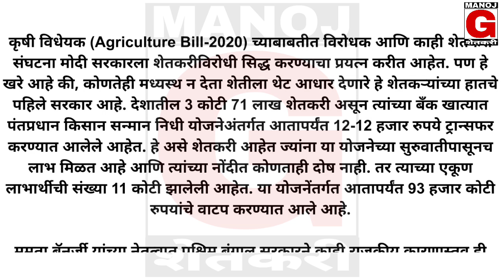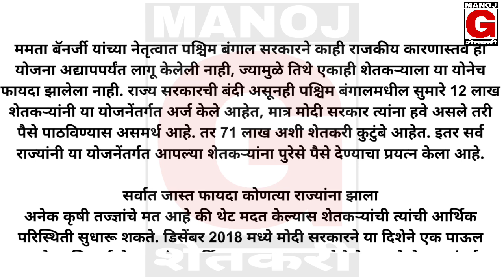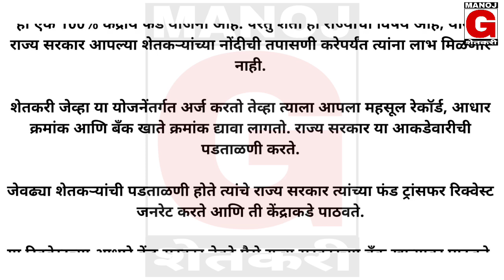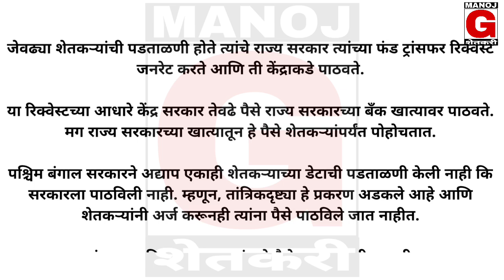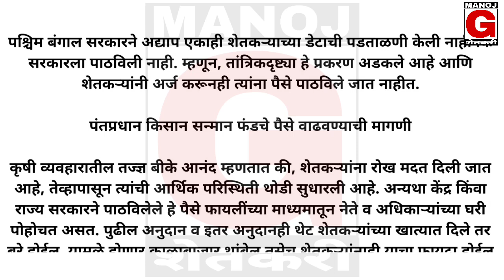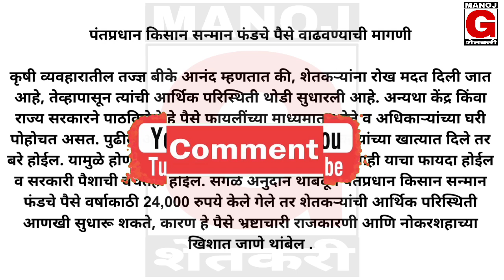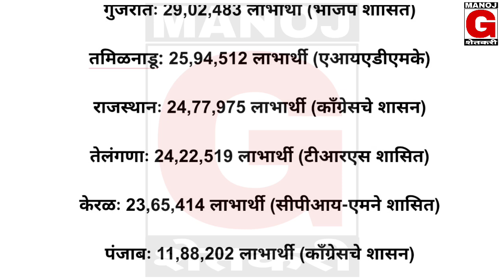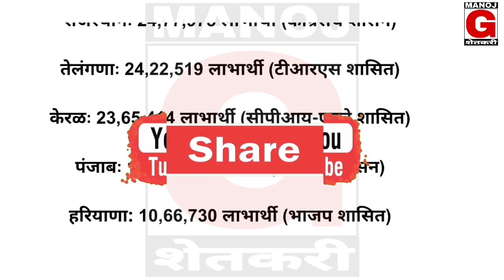पी एम किसान सन्मान निधी योजना | pradhan mantri Kisan yojana | pm kisan yojana today news update 2020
WhatsApp group Link video 👆 description

नवीन बातमी यूट्यूब चॅनल मायबोली भाषा मराठी 👆

1)किसान योजना

2)पंतप्रधान योजना

 3)पंतप्रधान किसान सन्मान योजना

4)Pm kisan sanman nidhi yojana

5)pm kisan yojana 12000/24000

6)pm kisan yojana

7)pantpradhan kisaan yojana

8)pm kisan sanman nidhi yojana online

9)pm kisan paisa kaise check Kare in Marathi

10)pantpradhan kisaan sanman nidhi yojana

11)pm kisan samman nidhi yojana online kaise kare

12)pm kisan yojana, kisan samman nidhi yojana

13)pm kisan yojana online registration

14)kisan yojana 6000 online form 2020

15)kisan samman yojana online application

16)kisan samman yojana ka paisa kaise check kare

17)kisan yojana form kaise bhare

18)kisan yojana form online

19)kisan yojana form kaise bhara jata hai

20)kisan samman nidhi yojana kaise apply kare

21)how to register for kisan samman nidhi yojana online

22)pm kisan samman nidhi yojana online

23)पंतप्रधान किसान सन्मान निधी योजना

24)पंतप्रधान किसान सन्मान निधी योजना 2020

25)pm kisan yojana update

26)pm kisan yojana 2020

27)पी.एम किसान योजना

28)पी.एम किसान योजना 2020

29)pm kisan sanman nidhi yojana

30)aadhar failure record

31)beneficiary status

 beneficiary list

32)status of self registered CSC Farmer

33)form status rejected by state/district

34)beneficiary status check

35)new farmer registration status

36)pm kisan samman nidhi yojana me account sudhar kaise kare

37)pm kisan yojana bank rejection solutoin

38)record rejected by bank solution in pm kisan yojana

39)rejected by pfms, solve farmer record has been rejected by pfms/bank

40)status of self register csc farmer

41)kisan samman nidhi yojana list kaise dekhe

42)Pm kisan samman nidhi yojna

43)pradhan mantri kisan samman nidhi yojana list

44)pm kisan samman nidhi yojana list

45)pradhan mantri kisan samman nidhi yojana list 2020

46)pm kisan samman nidhi yojana list me apna naam kaise dekhe

47)pm kisan samman nidhi yojana list Maharashtra

48)pradhan mantri kisan samman nidhi yojana list kaise dekhe in Marathi

49)pradhan mantri kisan samman nidhi yojana ki list kaise dekhe

50)kisan samman nidhi yojana

51)kisan samman nidhi yojana

52)how to register for kisan samman nidhi yojana online

53)pm kisan yojana

54)kisan samman nidhi yojana 2019

55)pm kisan samman yojana

56)kisan samman nidhi yojana me aavedan kaise kare

57)pm kisan samman nidhi yojana last date

58)pm kisan samman nidhi yojana online

59)register kisan samman nidhi yojana

60)kisan samman nidhi yojana kaise apply karepm kisan list

61)pm kisan list kaise dekhe

62)pm kisan list 2019, kisan yojana

63)kisan pm kisan nidhi status

64)pmkisan

65)Pm Kisan

66)FTO is generated and payment confirmation is pending क्या होता है

67)Pm kisan fto is generated and payment confirmation is pending

68)पीएम किसान fto is generated and payment confirmation is pending क्या है

69)pm kisan fto is generated and payment confirmation is pending means

70)पीएम किसान जनरेटर एंड पेमेंट कन्फर्मेशन इज पेंडिंग

71)fto

72)fto kya hai

73)fto ka arth kya hai

74)fto hindi meaning

75)rft kya hai

76)rft mens

77)rft signed

78)pmkisan

79)PM kisan nidhi yojana

80)PM kisan nidhi yojana list

81)PM kisan samman nidhi yojana

82)प्रधानमंत्री निधि योजना

83)प्रधानमंत्री किसान सम्मान निधि योजना

84)PM yojana list 2019

85)PM kisan samman nidhi yojana form

86)PM yojana 2019

87)PM nidhi yojana

88)PM kisan nidhi yojana bank account

89)mh Narendra Modi

90)bjp

91)BJP yojana

92)manoj G

93)pm kisan sanman nidhi yojana new latest update 2020

94)pm kisan yojana new registration in Marathi

95)pm kisan yojana all Marathi

96) pantpradhan kisaan sanman nidhi yojana update 2020

97) pantpradhan kisaan sanman nidhi big update 2020

98) pantpradhan kisaan sanman nidhi yojana 7 hafta

99)pm kisan yojana 1/2/3/4/5/6 hafta

100)pm kisan yojana 8 hafta